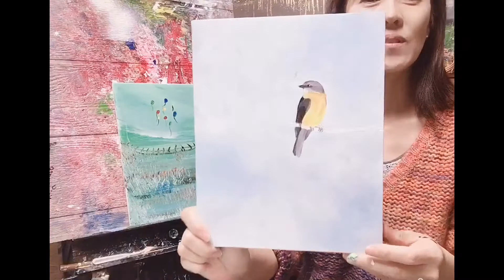[5분안에 Blow away ,알록달록 풍선이 있는 들판]3세 아이도 따라하는 쉬운그림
[쑥쑥그림놀이 화가아숙] 입니다.
3세 어린이도 따라하는 쉬운그림
경증치매 어르신들도 따라하는 쉬운그림
발달장애 아동들도 함께하는 쉬운그림

그림그리기 동영상 매일 매일 올릴테니 따라하시다 보면 자연히 원근감이나 색의 조합과 구도를  자전거나 자동차 운전이나 운동 배우는 것처럼 몸이 자연히 익히게 되요 그런 다음 일정 한계에 도달하면 자기만의 또 다른 창조적 세계가  만들어 질테지요.

일단은 전염병으로 인해서  집에만 있는 시간 스트레스를 날릴 수 있어요.

액션페인팅을 하다보면 스트레스 우울증은 날라가고
자신감이 붙어요.

고흐가 인간의 영혼을 위로했고
잭슨폴록이 희망을 향한 진취적 도전으로 위로 했고
많은 예술가들이 현대인에게 무엇을 말해주는지 깊이 이해 할 수 있게 됩니다.

예술은  그리는 방법 부터  창조적이여야 합니다.
형식이나 틀에 얽매이는 것은 기술이지 예술이 아닙니다.

저는 그 틀을 벗어난 자유로운 그림으로 여러분과 함께 우울과 좌절, 절망이 아닌  희망을 그리고 싶습니다.

21세기 펜대믹 포스트 코로나 시대 아숙은 밥로스와 잭슨폴록을 접목 ,비대면 온라인 수업으로 작업을 이어가도록 할께요 .

따라만 하세요. 그림,참 쉬워요.

도전!!!

저서:승무,PLAN(플랜) , 총체적진리

재료: 캔버스,아크릴물감,붓, 스폰지붓,글리터(창문닦기,면봉 ,스폰지 수세미 ,솜,알류미늄 호일 ,종이컵 등등) 생활도구
*자연에서 얻어지는 얻어지는 소나무잎 ,나뭇가지 등등